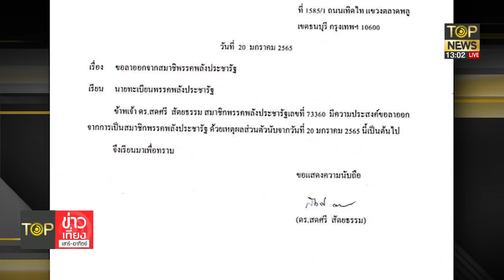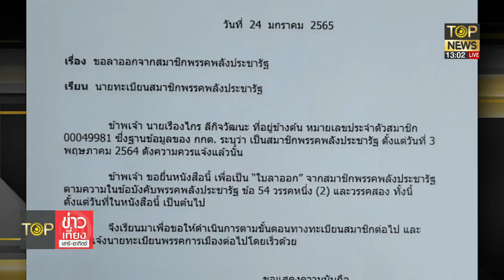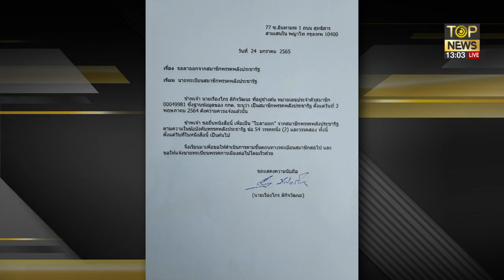สดศรี ไขก๊อก เรืองไกร คาดซบก๊วนธรรมนัส เจ้าตัวรับสอบ บิ๊กตู่ ไม่เป็นอิสระ | TOP ข่าวเที่ยง | TOP NEW